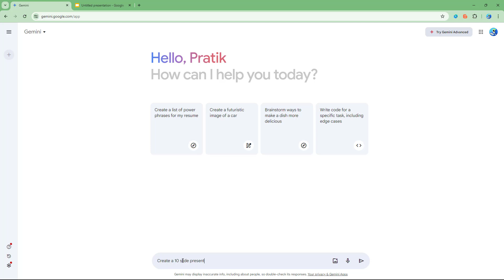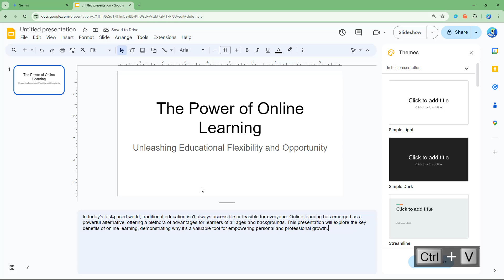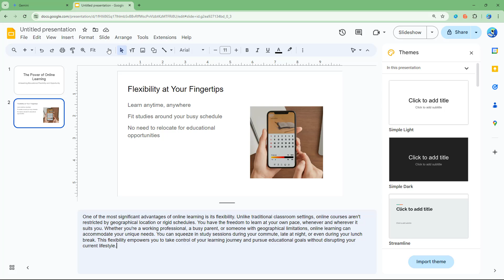Google Gemini - Lesson 6 - Generating Slide Contents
In this tutorial, we will be discussing about Generating Slide Contents in Gemini

Learn the basics of using Gemini including how to write prompts, generate content, generate codes and utilize its powerful features.

This lesson has been made using the free version of Gemini in Google Chrome but is applicable for the Gemini Advanced version as well.